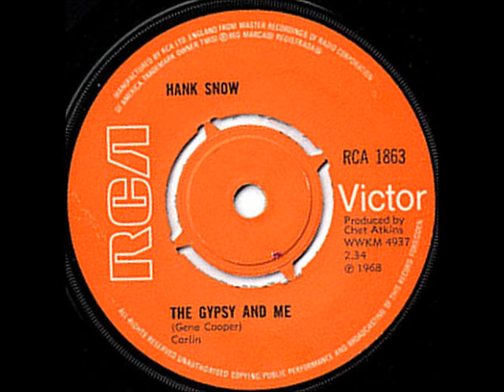The Gypsy and Me ~ Hank Snow (1968)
Title: The Gypsy and Me
Artist
Album: The Singing Ranger Vol. 3
Label: BearFamilyRecords BCD 15502
Composer(s)
Year: #1988
Genre

Sourced from the BearFamily set
Please consider supporting my work: